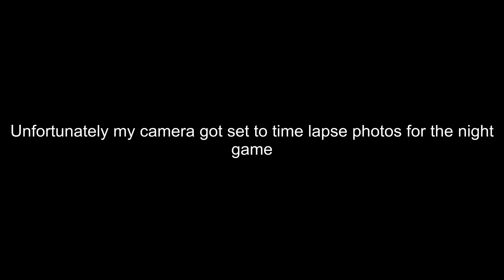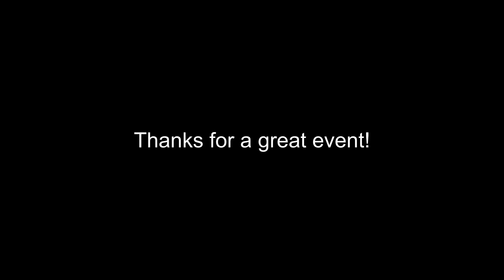Operation Steel Talon 2016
Due to some camera problems this is just a couple of hours of footage. The Sunday game ended up getting called off due to weather but still had a great time.